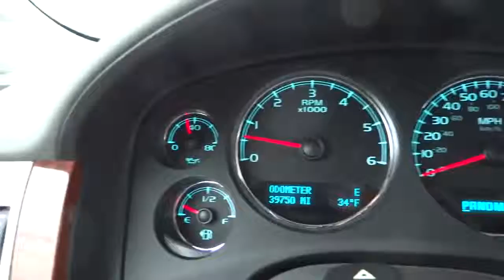2009 Chevrolet Tahoe San Antonio, Houston, Austin, Dallas, Universal City CT41584A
2009 Chevrolet Tahoe  - Stock#: CT41584A - VIN#: 1GNFC23059R189611

Gunn Chevrolet
12602 IH 35 North